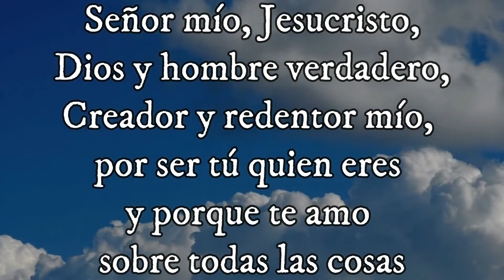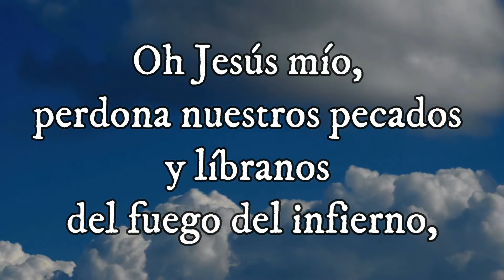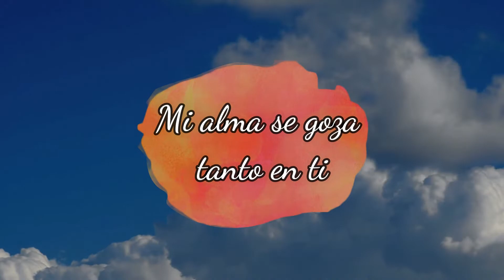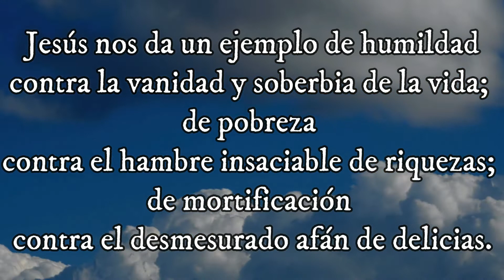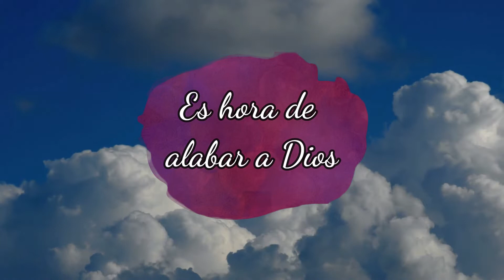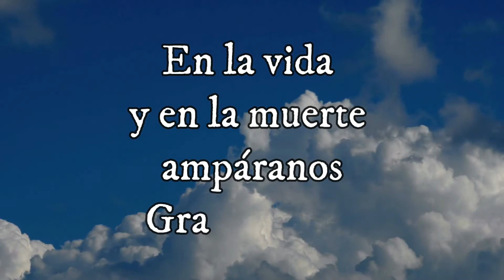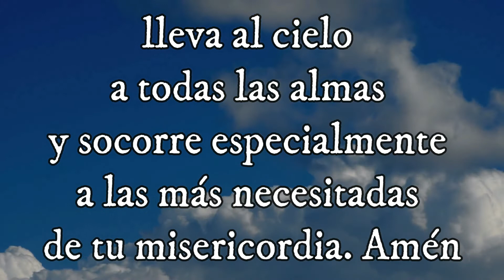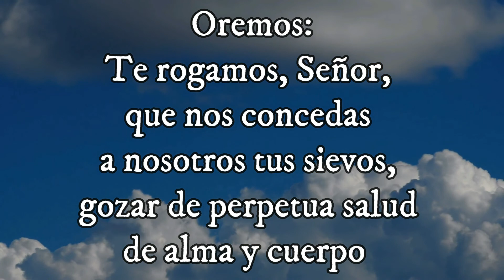EVANGELIO SEGUN San Lucas (13, 10-17) MISTERIO GOZOSO 25-10-2021